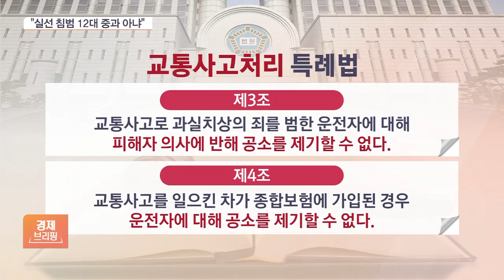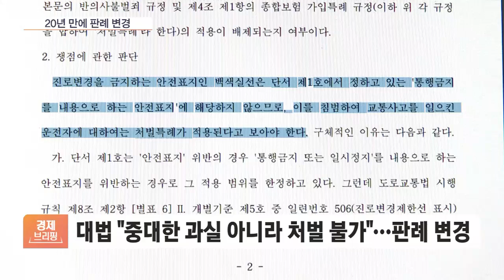대법 "흰색실선 침범 12대 중과실 아냐…車 보험 있으면 미처벌"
[앵커]

도로 위 흰색 실선은 차선 변경을 하지 말라는 뜻이죠.

이를 어겼다가 사고가 났더라도 형사처벌을 할 순 없다는 대법원의 판단이 나왔습니다.

류정현 기자, 먼저 사고 내용 소개해 주시죠.

◇경제브리핑 (평일 오전 11시 30분 ~12시)